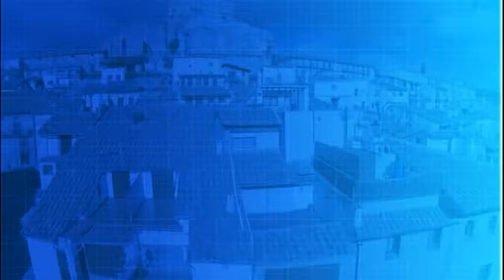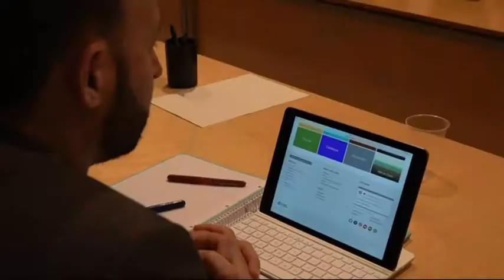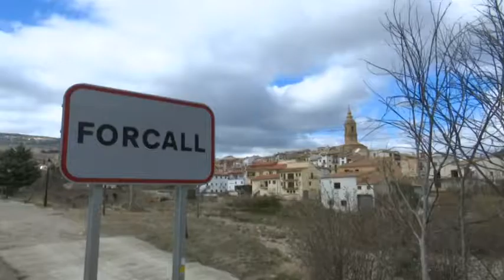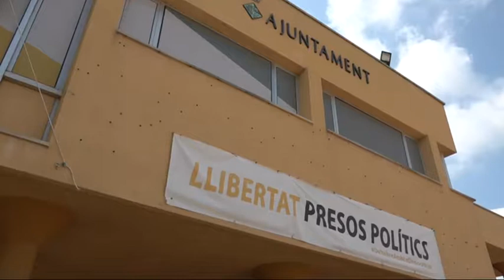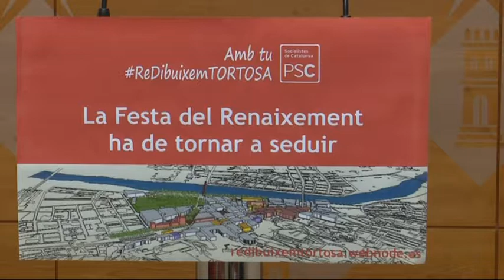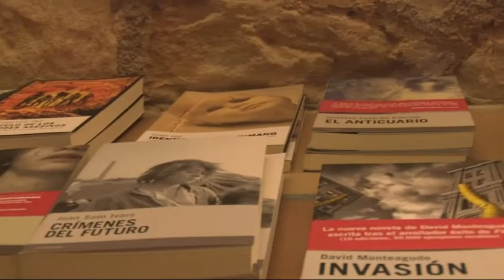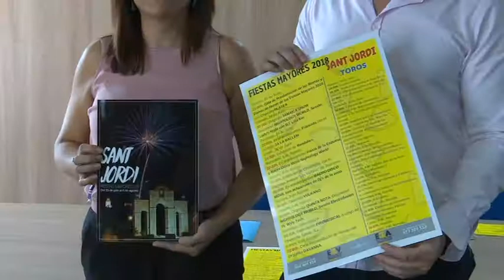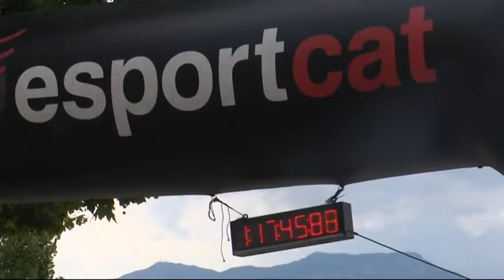Al Dia Territori Sénia (25/07/2018)